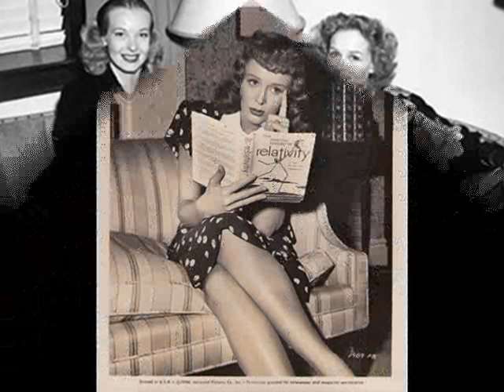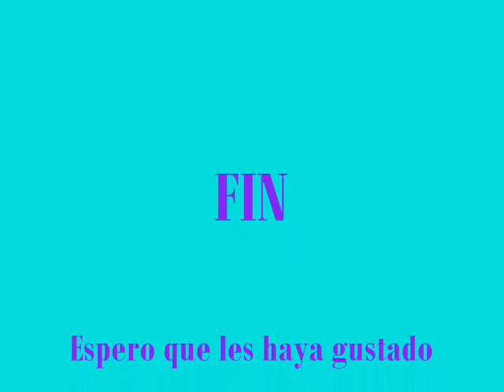Gloria Stuart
Gloria Stuart was born on a dining room table on 4th Street in Santa Monica, California on July 4, 1910. Her early roles as a performing artist were in plays she produced in her home as a young girl. She was the star of her senior class play at Santa Monica High School in 1927. Attending the University of California, at Berkeley, she continued to perform on the stage. Stuart married and move to Carmel, where she performed in a production of "The Seagull" which was transferred to the Pasadena Playhouse in 1932. It was there that talent scouts for both Paramount and Universal saw her. In a famous dispute, the heads of the two studios flipped a coin and Universal won. She played lead roles for director James Whale, including (El caserón de las sombras (1932), The Invisible Man (1933) and The Kiss Before the Mirror (1933)). The hard work at the studio estranged her from her first husband (Stuart helped create the Screen Actors Guild). She played the leading lady in Roman Scandals (1933), on the set of which she met her husband Arthur Sheekman. She was dissatisfied with the roles in which she was cast at Universal and played roles in films for other studios. Ultimately, a few years after having her daughter Sylvia (named after the role she was playing when she met Sheekman), she left the cinema and sought roles on the stage in New York. In the 1940s, she opened an art furniture shop where she created decoupage lamps, tables and trays, many of which sold to stars like Judy Garland and others. Later, Stuart took up oil painting and was very prolific, showing and selling her work in New York, Los Angeles and elsewhere. Her landscapes of The Watts Towers are on permanent collection at The Los Angeles County Museum. She also took up and mastered the art of bonsai and some of her trees are on permanent collection in the Huntington Library Japanese Garden. When her husband fell ill in the 1970s (he died in 1978), she returned to acting doing a range of television series. In 1982, she returned to the screen appearing in a brief dance scene with Peter O'Toole in Mi año favorito (1982).

About this time a friend, she knew half a century earlier in Carmel, who was a master printer, re-entered her life and from him, Stuart learned the craft of fine printing. She established a printing press in her home studio called Imprenta Glorias. where she created a body of fine artist's books. Her greatest book, "Flight of Butterfly Kites" is in permanent collection at the J. Paul Getty Museum. Gloria Stuart won a Screen Actors Guild Award and an Oscar-nomination for her performance as the Old Rose in Titanic (1997). In July 2010, The Academy of Motion Picture Arts & Sciences honored Gloria Stuart with a Centennial Celebration. She was the first such honoree to be living for a centennial. At 100 years of age, she had completed her greatest artist's book with her great-granddaughter working as her apprentice and also her final appearance on film in her grandson's documentary about her, entitled Secret Life of Old Rose: The Art of Gloria Stuart (2012) when she died at home at the age of 100 on September 26, 2010